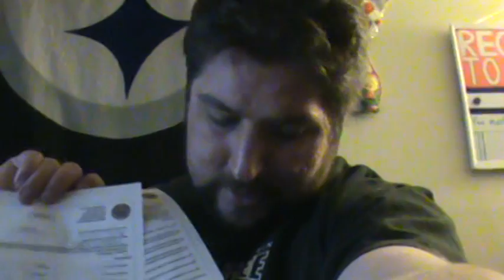So the Feds showed up while I was out....